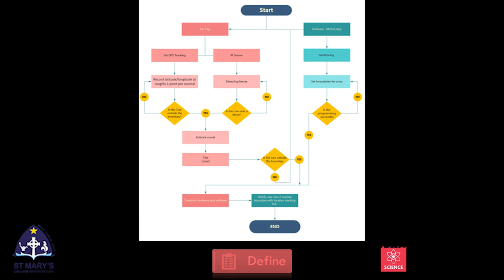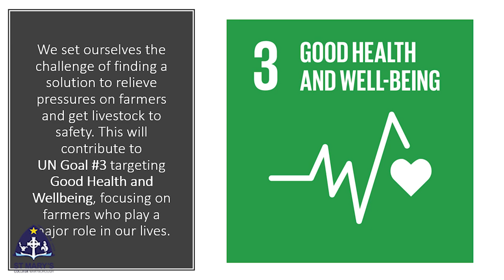BCE STEM MAD - St Mary's College Maryborough ETFC